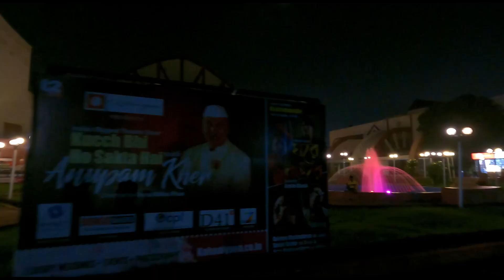সম্পত্তি হাতছাড়া করিনা!!!!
familybonding @poribardotcom When all the dust is settled and all the crowds are gone, the things that matter are faith, family, and friends. I hope you people enjoy our bonding and lifestyle. Thank you for being a part of it. A huge warm hug from us to y'all.

Insta - lopamudra.paladhy_                                 Insta - samadrita.paladhy_